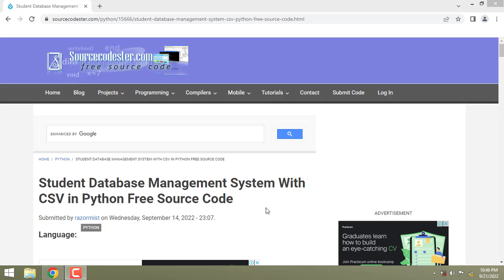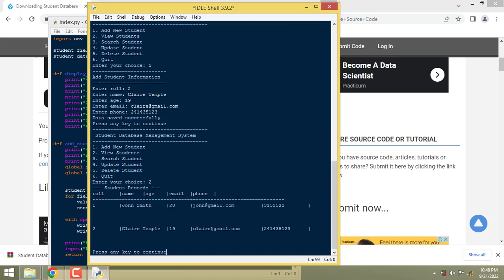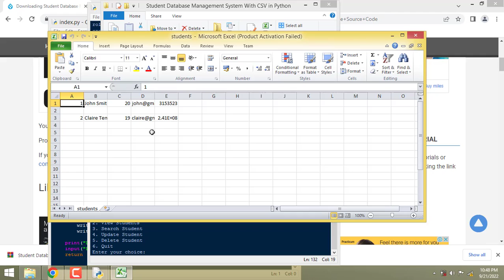Student Database Management System With CSV in Python